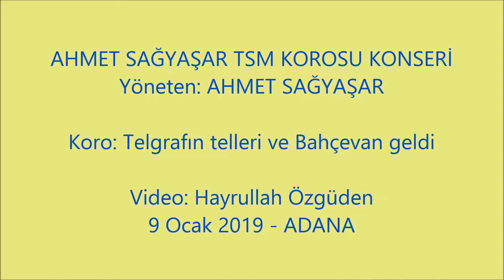AHMET SAĞYAŞAR TSM KOROSU/KORO FİNAL- Video: Hayrullah Özgüden-Ocak 2019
Video: Hayrullah Özgüden